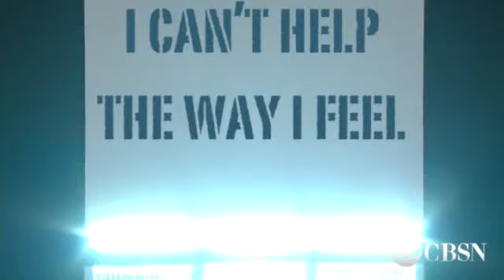I Can't Help the Way I Feel - featuring the music of Britney Spears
Footage from public news broadcasts, of course. Music is Britney Spears - 'Overprotected' from her classic 2001 album "Britney."